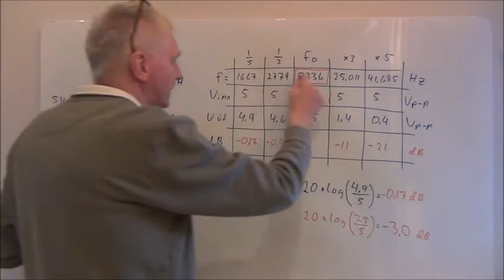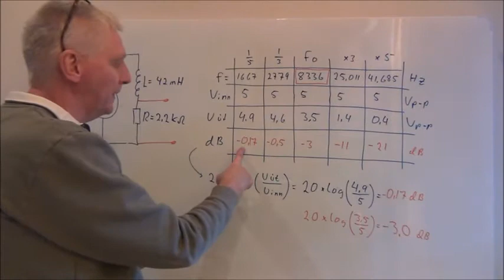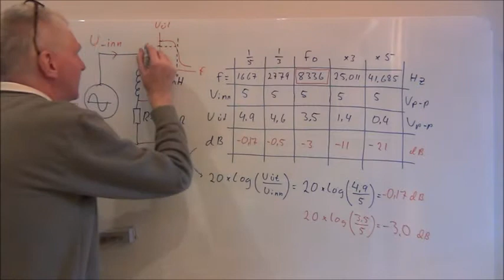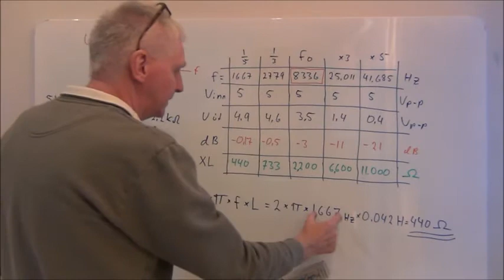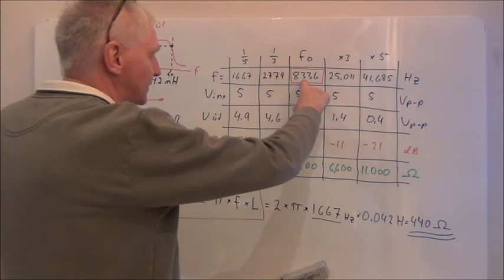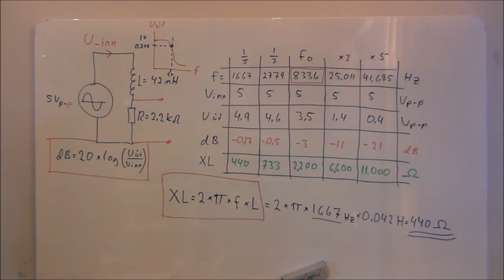3. "Low Pass" (RL) dB og XL reiknað á töflu.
Desibel og riðstraumsviðnám spólu reiknað og sett í töflu.